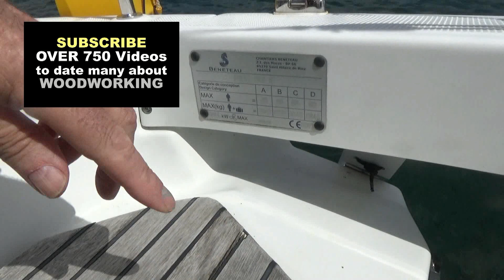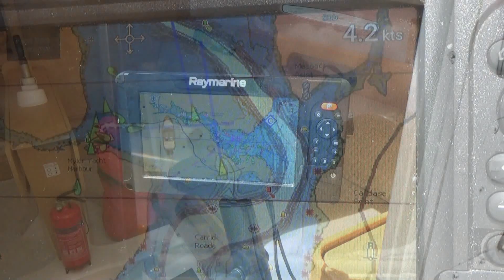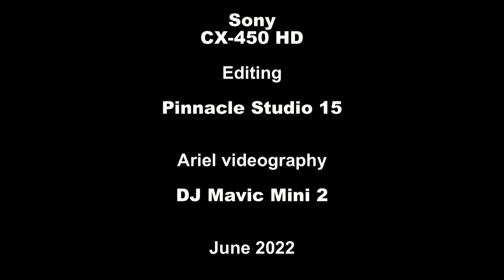Unwind and Sail: The Perfect Escape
A short impromptu documentary on a sailing craft taking a trip up the Falmouth estuary and its owner who enjoys the delights of Cornwall and sailing in his retirement.